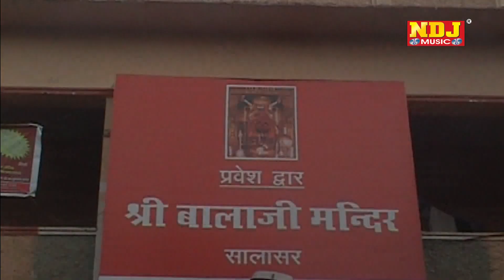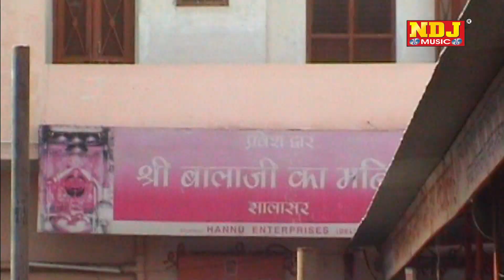बाबा आके भोग लगाइये | Sushila Takher | Rammehar Mahla | New Balaji Bhajan Song 2022 | Hanuman Bhajan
Titel - Balaji Bhajan
Bhajan -  बाबा आके भोग लगाइये
Singer  - Sushila Takher | Rammehar Mahla
Writer  - Rammehar Mahla